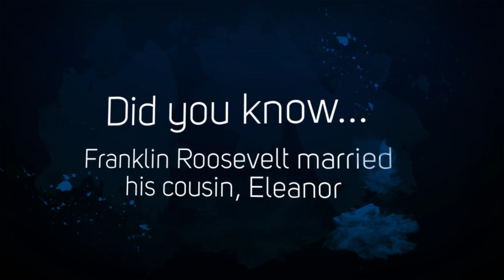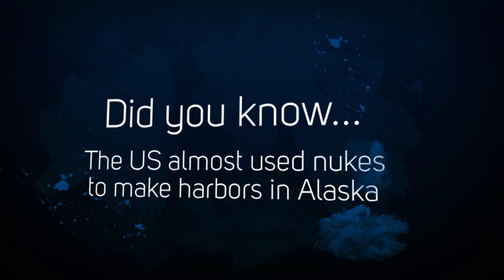Mr Heiman Live Stream